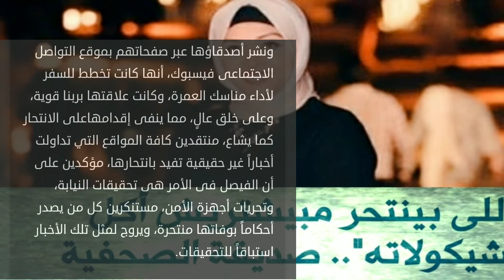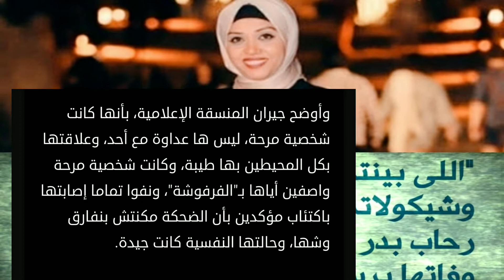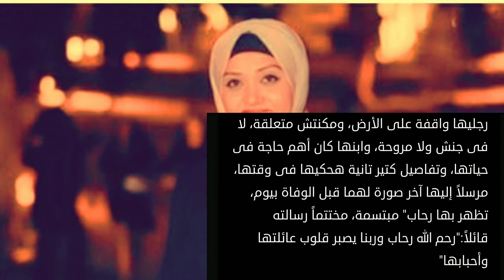الصحفية رحاب بدروتعليق من صديقتها يزيد الغموض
اخرتطورات قضية المنسقة الاعلامية رحاب_بدر التي، وجدت منذيومين مشنوقة في غرفة نومها واكد الاقارب والاصدقاء ان فكرة الانتحاركانت بعيدة عن تفكيرها تماما واكدت صديقتها ذلك برايكم انتحرت ام قتلت وربنا يرحمهارحمة واسعة